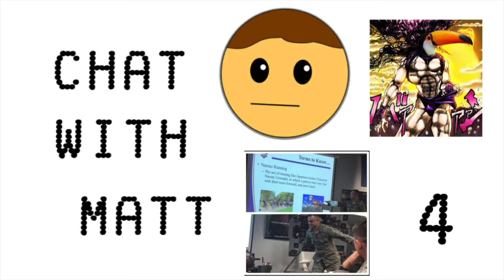Chat With Matt - Episode 4 (with ToucanBoi) - So We Back In The Mine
on the fourth episode of chat with matt, a friend and i talk about minecraft and how memes this year have been average.
LINKS FOR STUFF IN THE VIDEO:
-NeatTom avatar drawn by Lightgreen